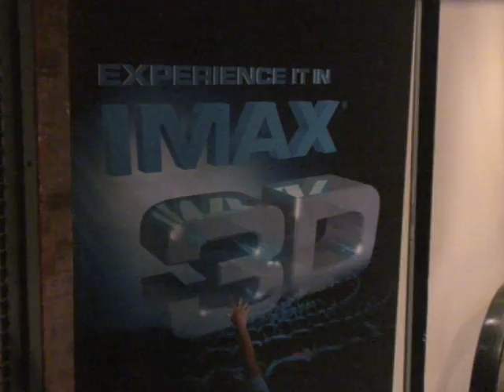IMAX ABOUT IMAX Part 1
presents excluisve video shot from New York conference for 3-D movies.

IMAX answering questions about new digital IMAX technology in IMAX cinema on 42nd street. Conference was great. And if you missed the chance to be here please enjoy the film. Youtube is not an IMAX size and quality but can deliver the message via simple means. Please comment as much as you can